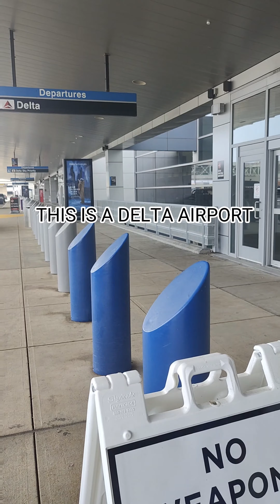VLOG VIDEO WITH MASK PLAYERRR "TRIP TO CAMBODIA". PART 1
HEY GUYS. THIS IS MY DOCUMENTARY TRIP TO CAMBODIA. HOPE U GUYS ENJOY IT. THANKS MATE ❤️❤️❤️